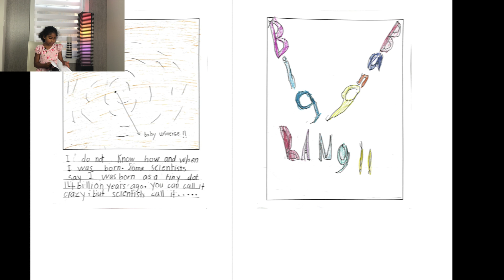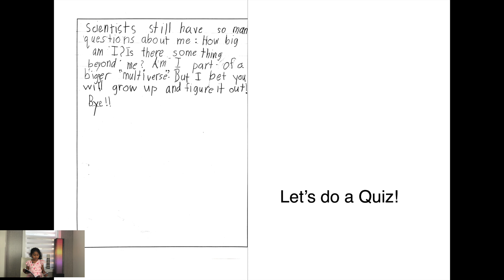Sana's book on Universe !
“Meet the Universe”

 How cool would it be if the Universe introduces itself to the kids ? Let’s “Meet the Universe” and get to know more about it in its own words and get a sneak peak at our galaxy - Milky Way, our neighboring galaxy Andromeda, the Big Bang and the origin of the Universe and discoveries of astronomers like Edwin Hubble.

This book is completely hand written and illustrated by by Sana with her own words and imagination.